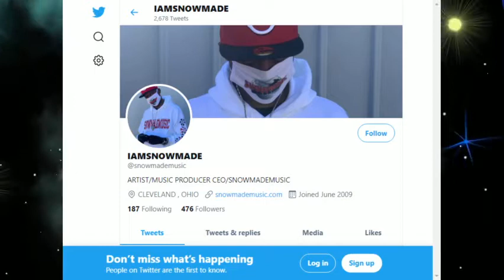MY LIFE MY WAY THE PODCAST SHOW 🎙 episode #2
Frosty Talks / Cardi B / Pooh Sheisty / Kodak Black / Jay-Z / Url / Double Impact New music and more.
Broadcasted by Snowmademusic / Snowmade Media